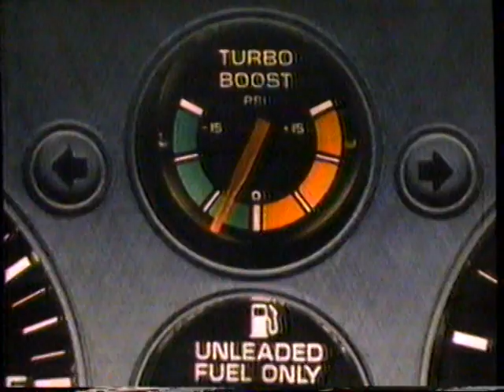1984 Pontiac 2000 turbo National TV Commercial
The commercial was originally aired on 2/19/1984. It was run during the "Daytona 500" Nascar Race on WDBJ Channel 7 in Roanoke, VA.